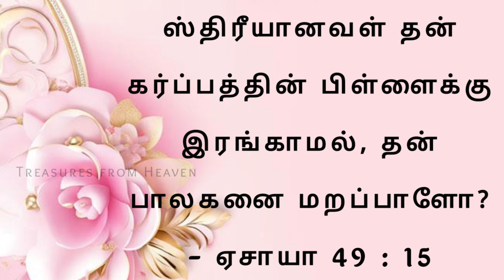Today's Bible verse in tamil | God's verse today | daily verse